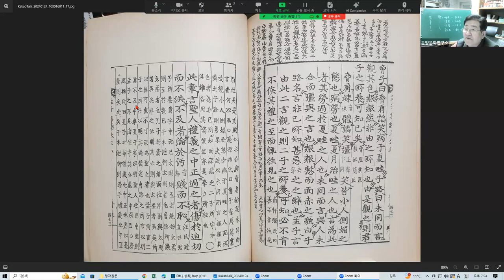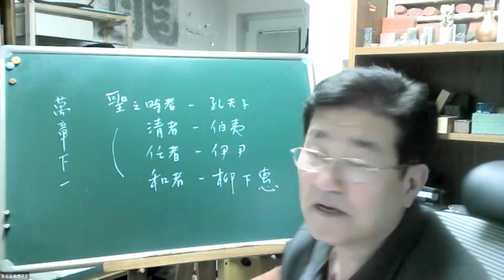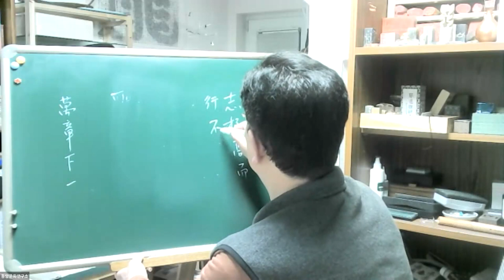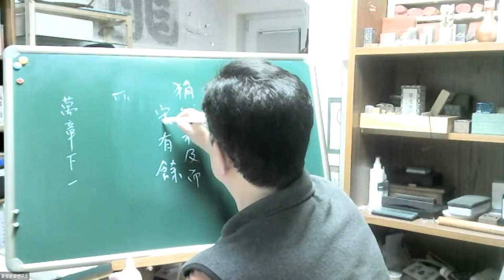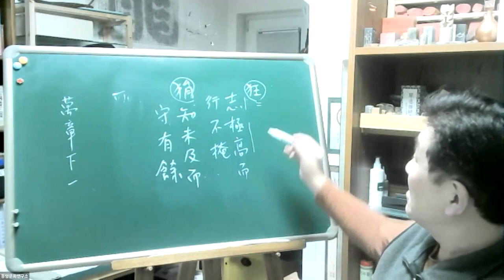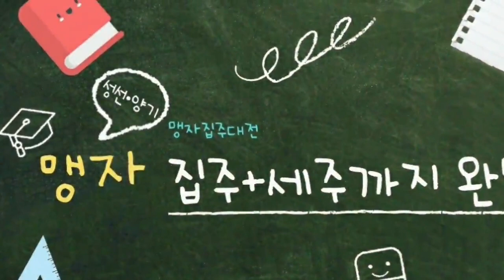맹자강좌96 등문공장구하 제7장 2 ~ 제9장 1